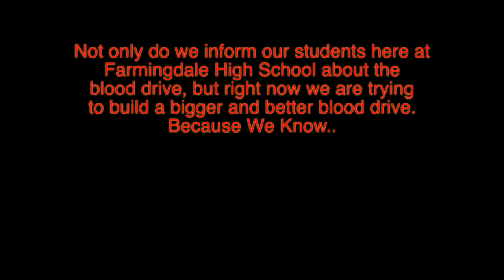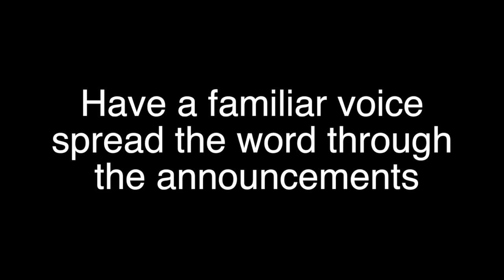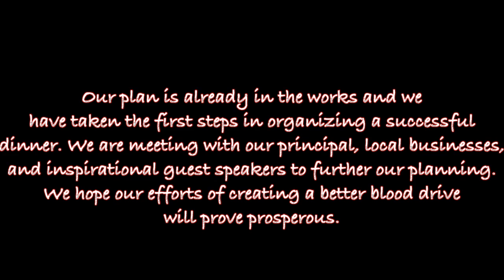Farmingdale Blood Drive Video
Farmingdale Blood Drive video made by Bobby McKnight